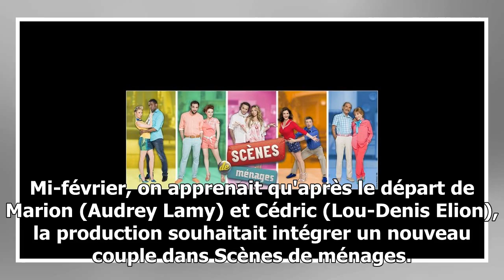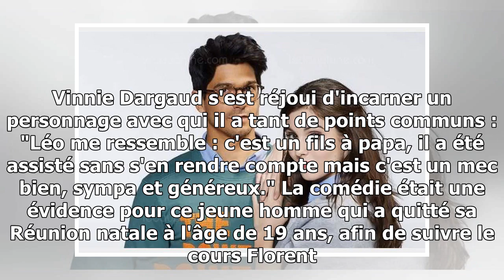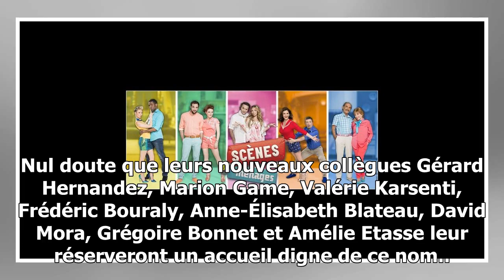Scènes de ménages : Le nouveau couple dévoilé !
Welcome!